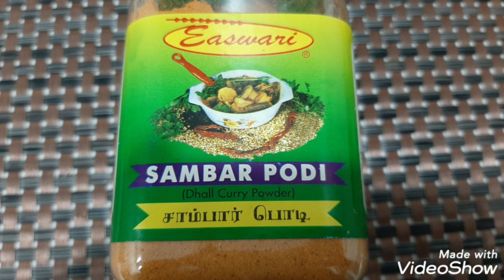Bread Masala l Flavoured snack recipe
This is a simple, quick and tasty snack recipe ideal for tea time, breakfast and even dinner.
Kids will absolutely love this dish!